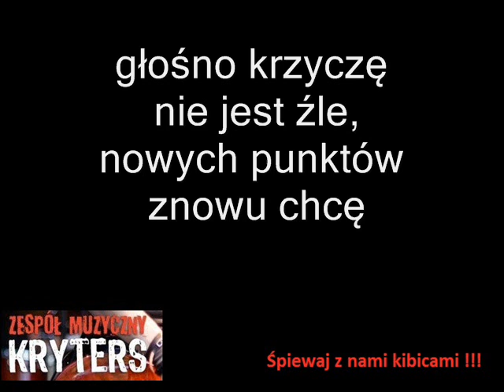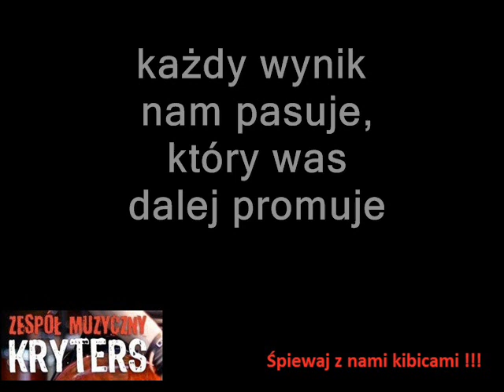Dziś wygramy mecz koszykówki kosz koszykówka # POP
Piosenka kibica , nagrana w kilku wersjach muzycznych i słownych, różnych dyscyplin sportowych , Siatkówka, Koszykówka, Ręczna, Rugby , Żużel, Hokej, Hokej na trawie, Piłka ręczna , Kuba podaj do Lewego, Futbol amerykański